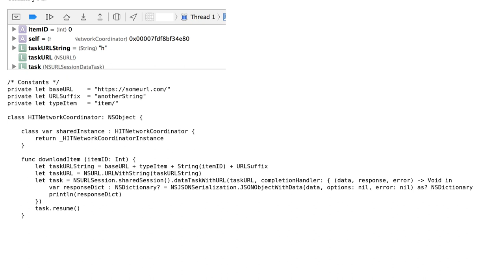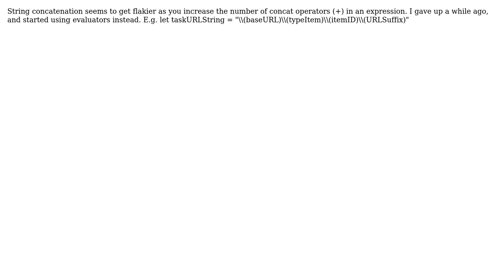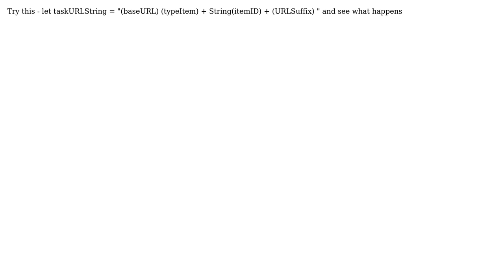String concatenation issue with Swift (2 Solutions!!)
String concatenation issue with Swift

With thanks & praise to God, and with thanks to the many people who have made this project possible! | Content (except music & images) licensed under CC BY-SA | Music | Images & others | With thanks to user isal user dlw user Aniket Bochare and the Stack Exchange Network Trademarks are property of their respective owners. You are responsible for your own actions.